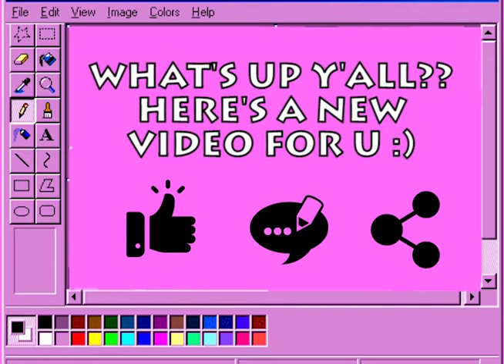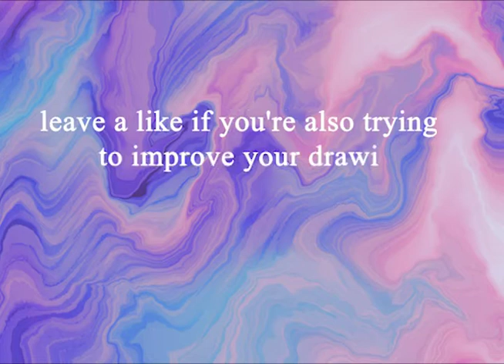Drawing Jace Herondale *Jamie Campbell Bower* from The Mortal Instruments | Day 4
◾How will the artwork look? Keep watching until the end for the results.

◾If you're new to my channel, feel free to tell me how do you like my artworks, where you're from, what do you do at home, etc.
◾You'll be interested in these=

-timelapse artworks of movie characters
-timelapse artworks of famous actors and actresses
-timelapse typography artworks
// ABOUT:
I'm Dhiva, a passionate Art Youtuber, sharing my artwork timelapse, expressing my imagination and creativity through my sketchbook. I also love the process of drawing and improving my art day by day.
I love drawing in realism style, coloring style, drawing humans, drawing movie characters, doodles, drawing typography as well.. but you can always request me to draw anything you want.
Brightly Artgenix is a media to express and share my passion in art. Enjoy the content while you are bored, and feel free to request in the comments.